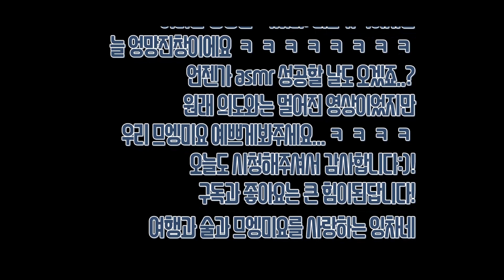[원래는 고양이 그루밍 ASMR을 하고싶었습니다...]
네... 그루밍 asmr을 하고싶었어요;_;...
핥핥핥 삭삭삭 소리를 들려드리고 싶었어요.. ㅠㅠ
하지만...
이를 도와줄리 없는 므엥이와 미요는.. 하아.
고양이와 함께하는 동영상은.. ㅋㅋㅋㅋㅋ 뜻대로 안풀리는것이 매력이지요?:) 엉망진창이지만 우리 므엥미요 예쁘게봐주세요:)!

ㅡㅡㅡㅡㅡㅡㅡㅡㅡㅡㅡㅡㅡㅡㅡㅡㅡㅡㅡㅡㅡㅡㅡㅡㅡㅡㅡㅡㅡㅡㅡㅡㅡㅡㅡㅡ
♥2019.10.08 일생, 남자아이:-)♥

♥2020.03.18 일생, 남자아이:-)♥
ㅡㅡㅡㅡㅡㅡㅡㅡㅡㅡㅡㅡㅡㅡㅡㅡㅡㅡㅡㅡㅡㅡㅡㅡㅡㅡㅡㅡㅡㅡㅡㅡㅡㅡㅡㅡ
그럼 건강하게 잘 자랄 수 있도록 함께 응원해주세요!
ㅡㅡㅡㅡㅡㅡㅡㅡㅡㅡㅡㅡㅡㅡㅡㅡㅡㅡㅡㅡㅡㅡㅡㅡㅡㅡㅡㅡㅡㅡㅡㅡㅡㅡㅡㅡ